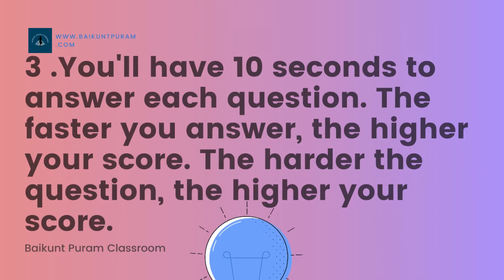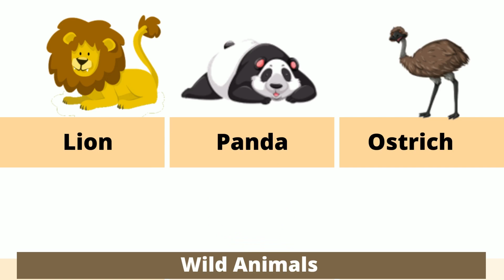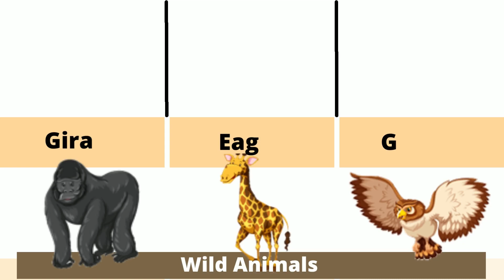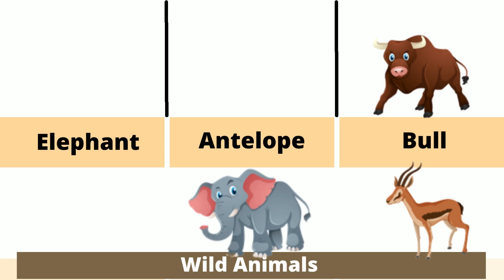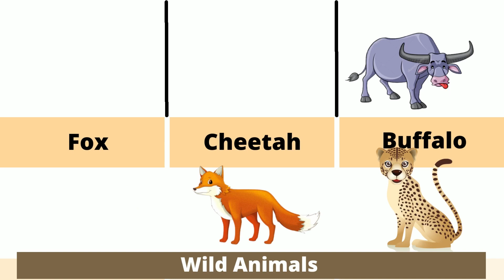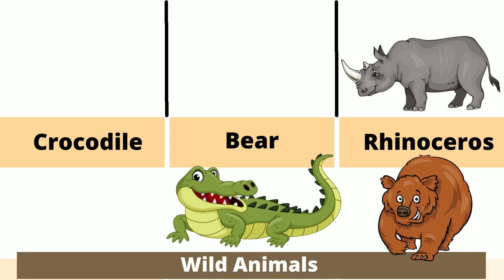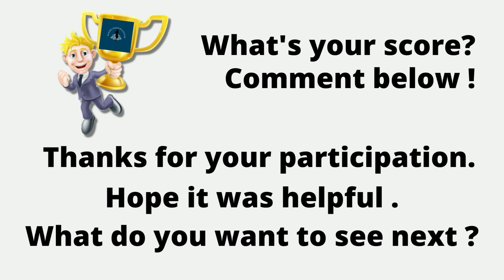Guess Wild Animals Names || Guess the Animal Species Quiz || Quiz Question and Answer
Guess he Wild Animals Names || Guess the Animal Species Quiz || Quiz Question and Answer || Baikunt Puram Classroom .What am I an animal guessing game
Guess what a wild animal ! With this video you will  learn the names of the wild animals in English, and at the same time, to review the descriptions and their characteristics. Let us know how many you can guess! What is wild animal names ,

Message from the create  and creator of Baikunt Puram Classroom :
"I am a Create from INDIA and I started this channel with a simple vision: to create a place that you can visit whenever you want to sit down and learning . I create  that can be labeled as for example: question and answer , General Knowledge , quiz , Facts Knowledge , Hindi And  English.  I love to   Education . and I put a lot of work into it .form Baikunt Puram Aashram.

BAIKUNT PURAM CLASSROOM